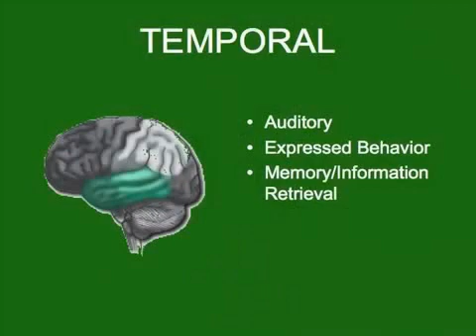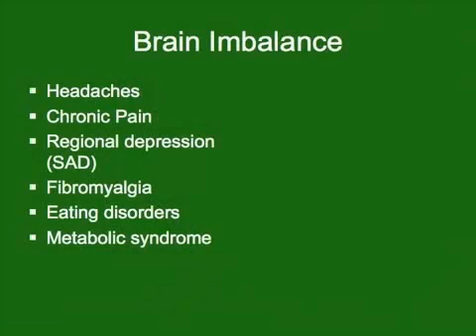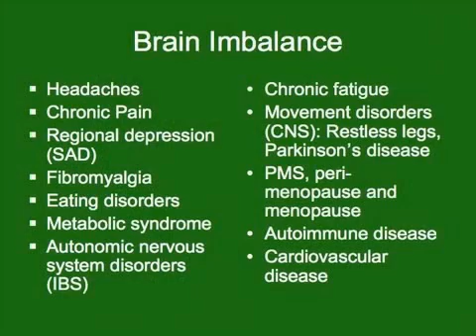Brain Seminar |seminar a journal of germanic studies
The Brain: Structure and Function

explains the structures and functions of seventeen major parts of the brain. He begins with a quick discussion of brain evolution and ends with a review of the major parts presented inside the brainstem, cerebellum, thalamus, and cerebrum